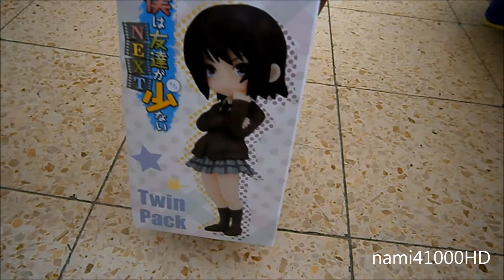Boku wa Tomodachi ga Sukunai NEXT Sukunai Yozora &Sena Kashiwazak i unboxing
הועלה עבור NAMI41000